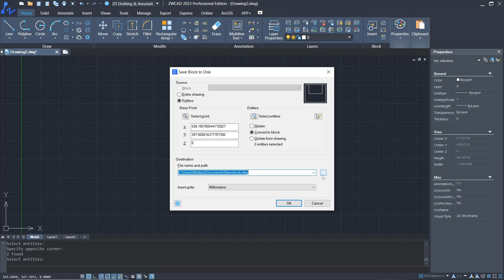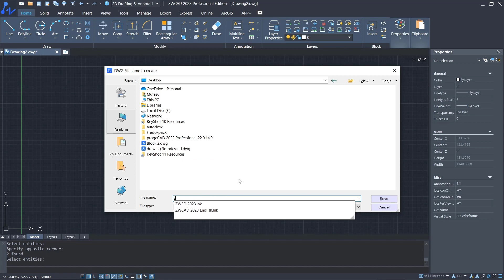ZWCAD How To Make Block Tutorial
In this tutorial, you will learn how to make a block with ZWCAD.